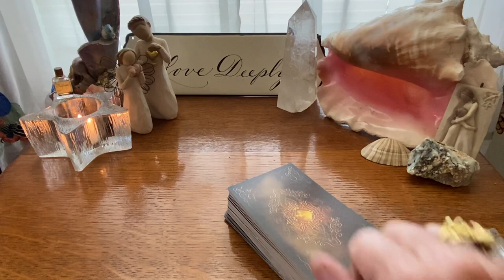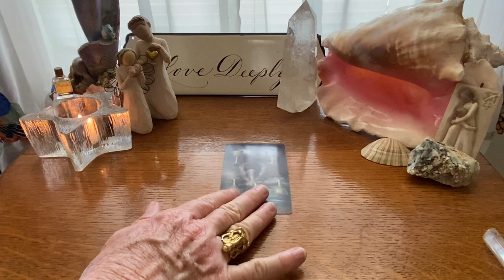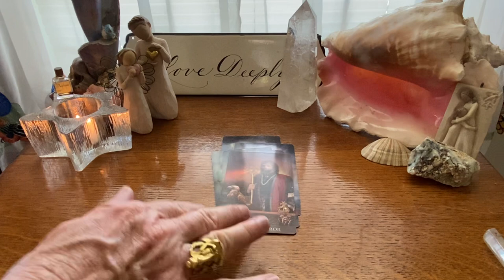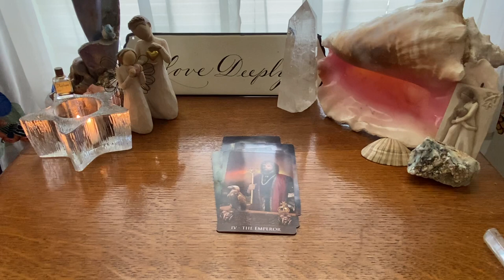CANCER ♋️ They did it. They know it. ❤️🙏🏻 🙌👌🏻🆕 Message from your Ex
What they wish you knew. ❤️